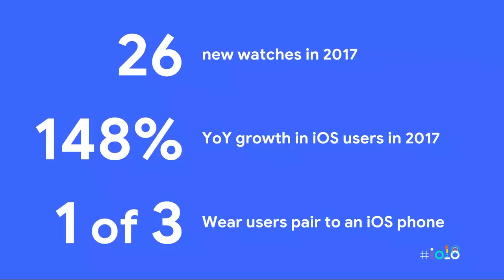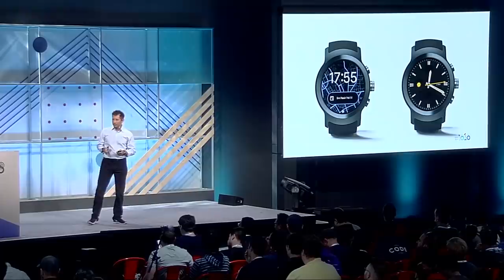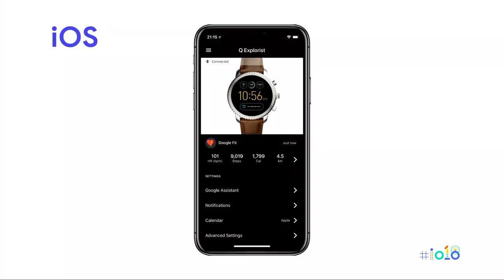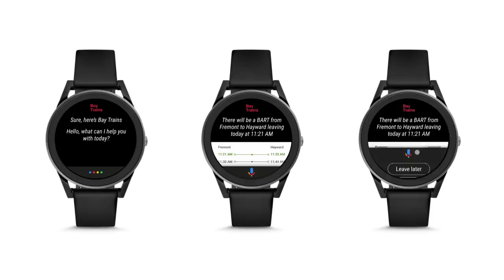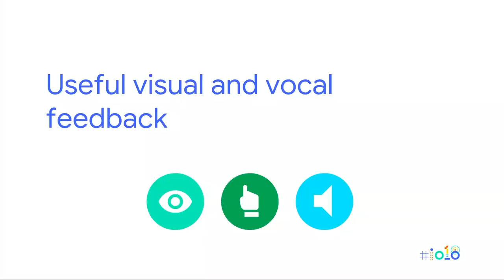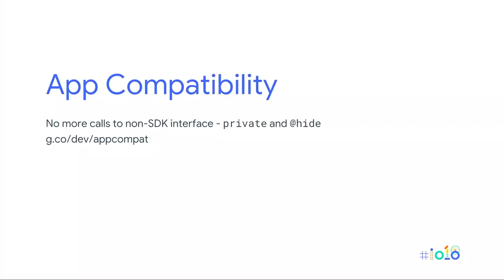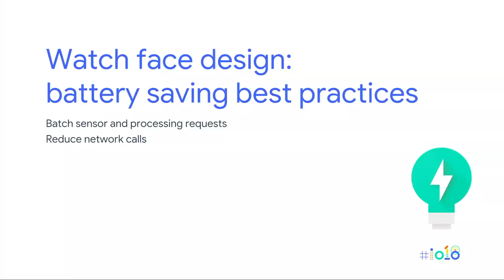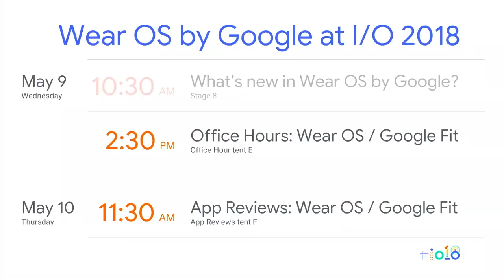What's new in Wear OS by Google (Google I/O '18)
Come to this session to learn about the latest developments for Wear OS by Google (formerly Android Wear), hear about new product features, and learn best practices to create Wear OS apps.

io18 wearos wear androidwear event: Google I/O 2018; re_ty: Publish; product: Android - Form Factors, Actions on Google - General; fullname: Dennis Troper, Tom Rudick, Rati Agrawal; event: Google I/O 2018;